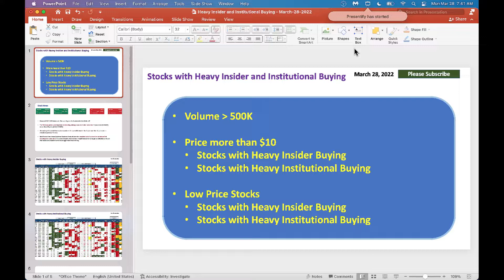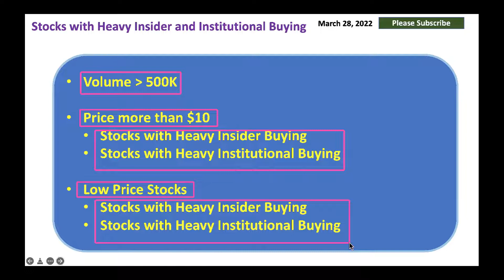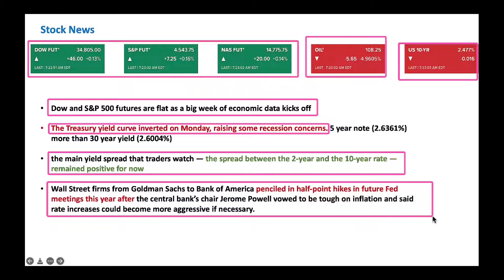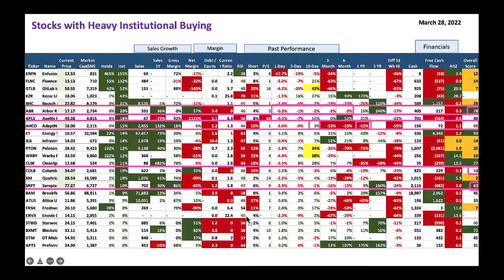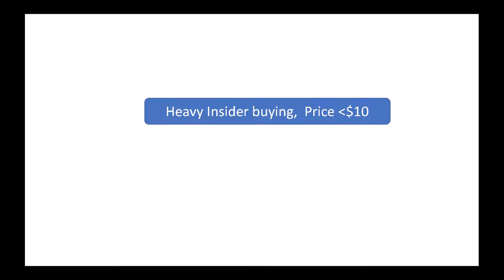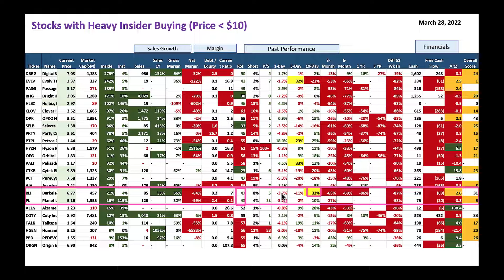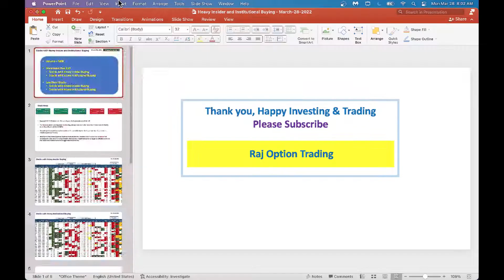Stocks with High Insider and Institutional Buying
When insiders and institutions buy stock, typically it marks a turning point. Let us take a few stocks and add them to our shopping list!
ENFN Enfusion, Inc.  12.53
GTLB GitLab Inc.  50.55
CTKB Cytek Biosciences, Inc.  9.89
MTTR Matterport, Inc.  7.66
XM Qualtrics International Inc.  28.54
ENVX Enovix Corporation  14.15
AVPT AvePoint, Inc.  5.41
PCOR Procore Technologies, Inc.  58.00
SFIX Stitch Fix, Inc.  10.31
THO Thor Industries, Inc.  81.43
HYFM Hydrofarm Holdings Group, Inc.  16.27
ME 23andMe Holding Co.  3.69
ABSI Absci Corporation  7.70
EVLV Evolv Technologies Holdings, Inc.  2.37
YOU Clear Secure, Inc.  23.01
VICI VICI Properties Inc.  27.32
OLPX Olaplex Holdings, Inc.  15.69
BLI Berkeley Lights, Inc.  6.77
RELY Remitly Global, Inc.  9.58
PASG Passage Bio, Inc.  3.17
BKI Black Knight, Inc.  59.08
BFLY Butterfly Network, Inc.  4.65
HBI Hanesbrands Inc.  15.23
VUZI Vuzix Corporation  6.34